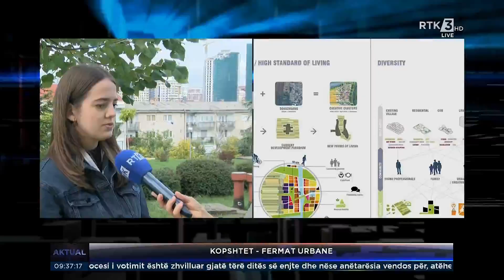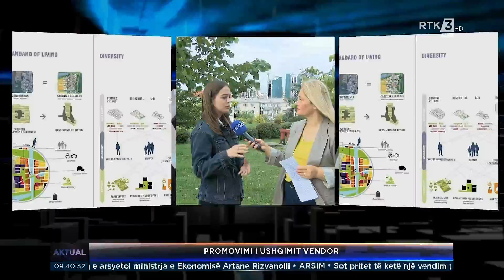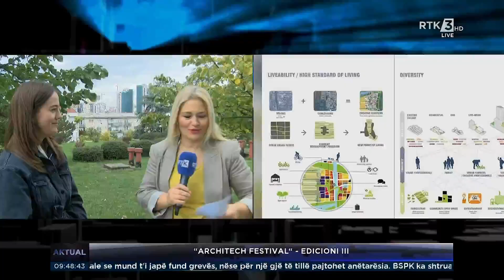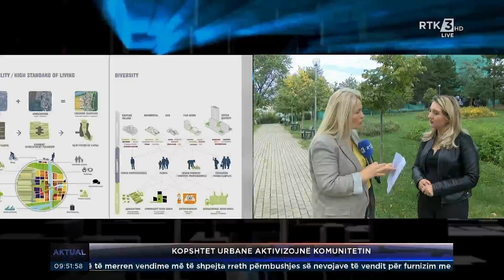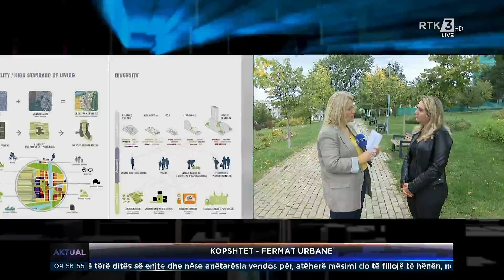Aktual - "Architech Festival" - Edicioni III 30.09.2022